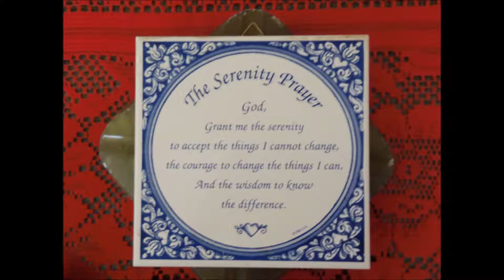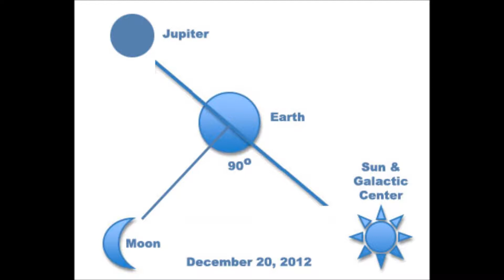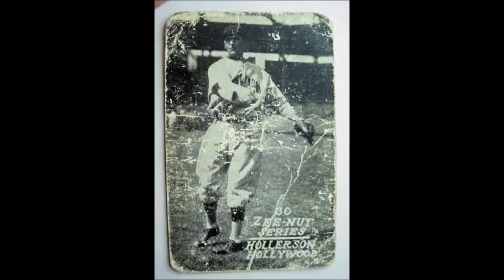Maya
Earth Ark